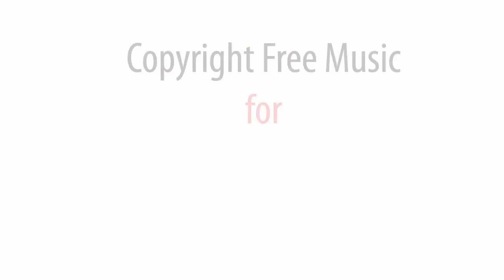No Copyright Sounds - Deep Emotions - music used by youtubers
*Deep Emotions* 01:41 music track Album *All I Want* is a FREE Creative Commons Music - Allowed For Reuse and Monetization - No Copyright Sounds for Youtube and Twitch.tv Creators. Click "show more" to get access to all albums.